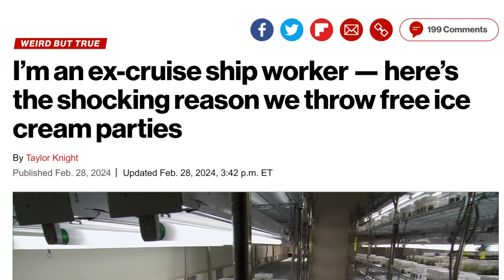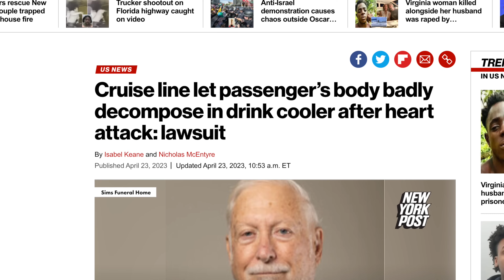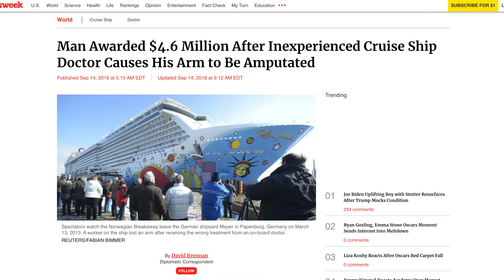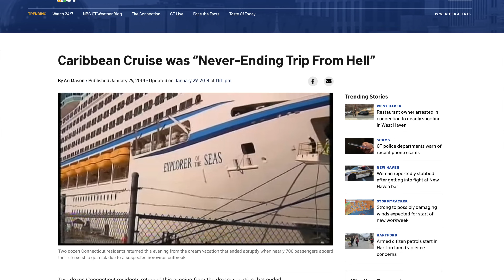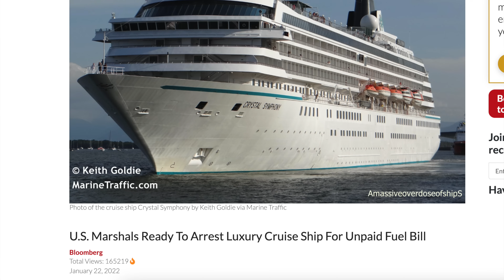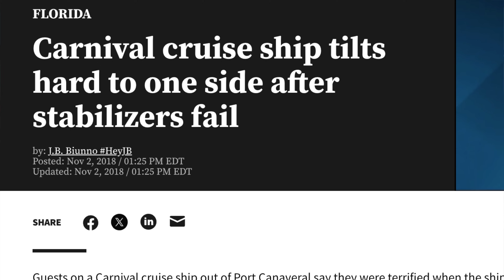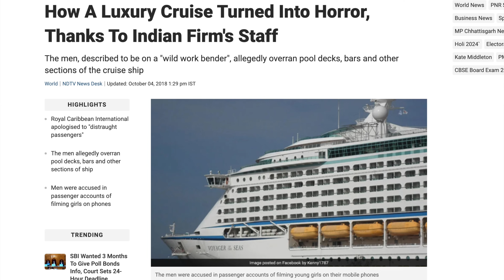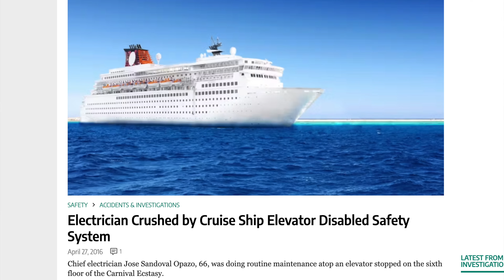The WORST CRUISE EXPERIENCES EVER somehow doesn't stop people from cruising! GMYT: Ep 70